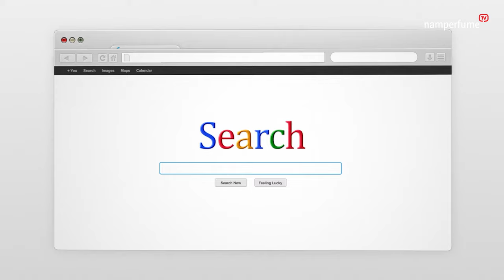4 Chai nước hoa BẮT BUỘC thử mùi trước khi MUA!!! | namperfume TV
Hào đã liều lĩnh mua 4 chai nước hoa này mà không thử mùi trước và nhận cái kết sầu thảm. Xem đến hết video để biết 4 mùi hương đó là gì nhé!